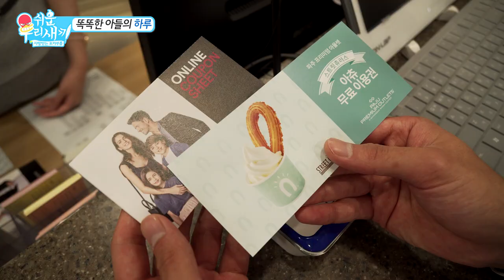[부르면온다 쏘카부름] 미운우리새끼 패러디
아울렛 갈 때도 부르면온다 쏘카부름